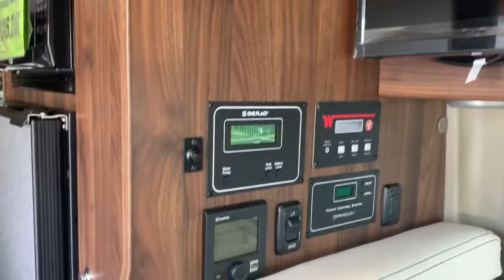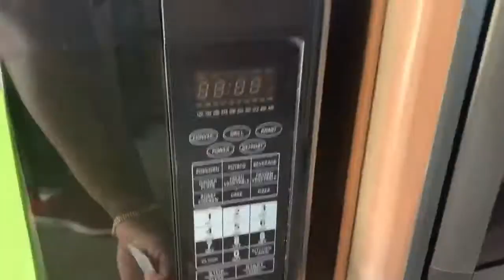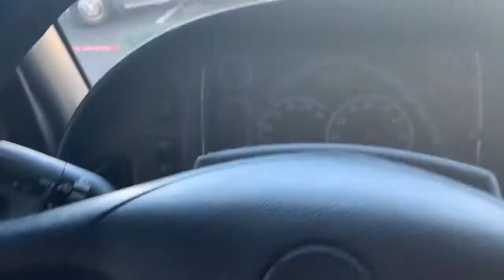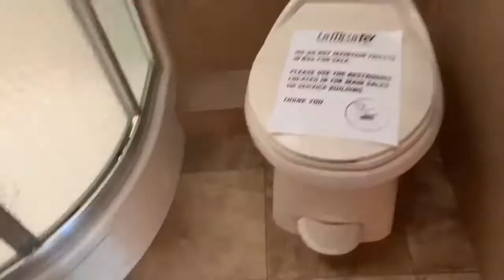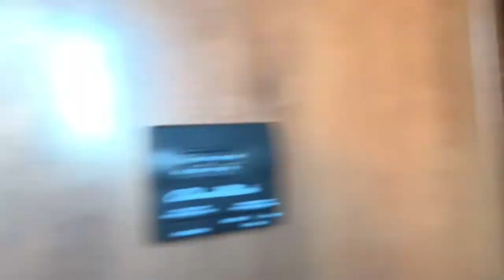RV Tours/ La Mesa RV Show / Phoenix AZ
Welcome to Kickin it with Mz Keda.  Today’s video is of my outing to a RV Show here in Phoenix AZ.

This video is not sponsored and everything in my videos are all my views, likes, dislikes and/or opinions. My videos are made to document my experiences and progresses to look back on and share with others.  Everything in this video was purchased BY me for me, kinda like FUBU lol